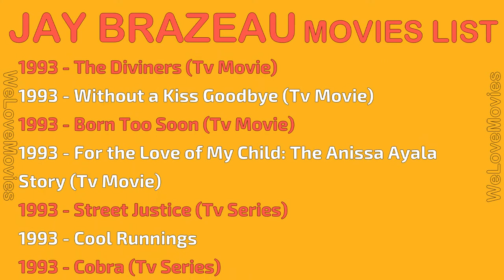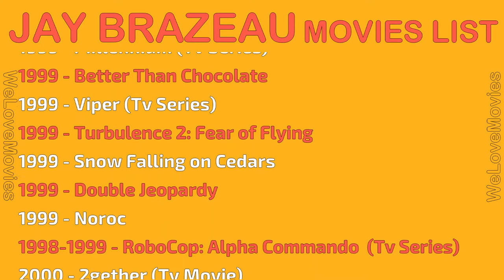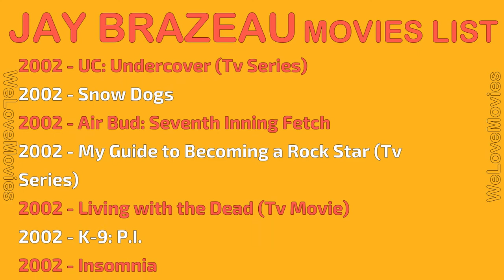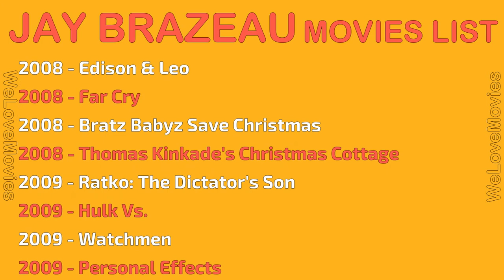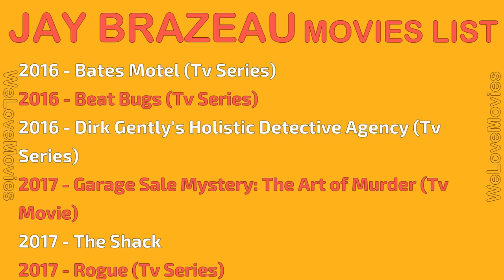JAY BRAZEAU MOVIES LIST